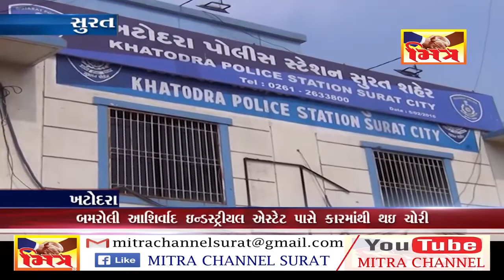KHATODRA CHORI II MITRA NEWS SURAT II